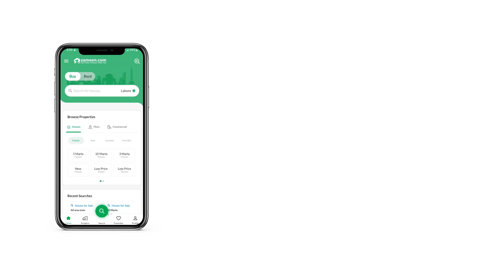2 KANAL RESIDENTIAL PLOT FOR SALE IN DHA PESHAWAR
Its Total cost will be
Development charges 2,250,000
Transfer expense 115,000
200,000 fbr tax for filer and 700,000 fbr tax for non-filer